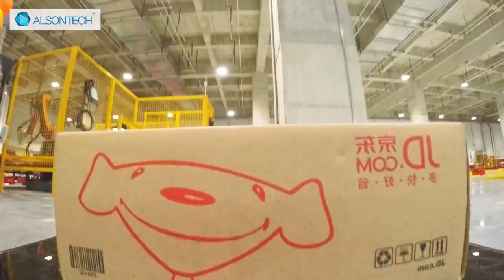In the word's first fully automated warehouse of JD, 3D vision guide the dynamic sorting of packages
ALSONTECH 3Dvision camera AT-S1000-02B locate packages coming from the conveyor belt and guide the robot to achieve dynamic sorting of express packages in JD's fully automated warehouse in Shanghai. The recognition accuracy rate is up to 99.9%, meeting the requirements of high-speed sorting on conveyor belts for beat and accuracy.